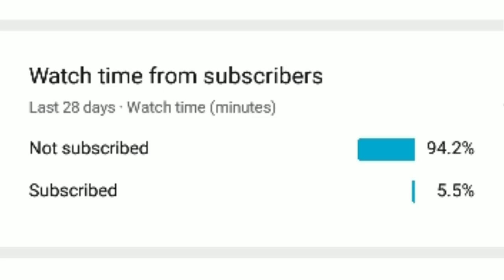Emotional Kashmiri Love Sad Song | Kashmiri Songs | Best Kashmiri Song | kashmiRi MusicTube ❤️❤️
Video credit : jaffar sofi, Towfeek Majaeed, Shafath Majeed and  team

audio Credit : unknown person

Thank u

★ JOIN IN AND HAVE FUN

 ★HOPE YOU ALL GONNA ENJOY

★★★BEING HERE AND HAVE FUN & STAY SAFE